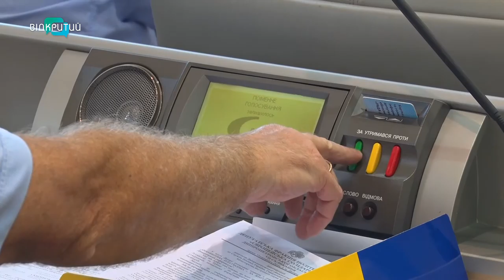Депутати облради заборонили приватній компанії досліджувати уранові запаси на Дніпропетровщині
На сесії відмінили й рішення 2016 року. Воно давало дозвіл приватній компанії «Атомні енергетичні системи України» на дослідження  запасів урану у Криничанському, Дніпровському та П’ятихатському районах. Проти видобутку радіоактивної речовини поблизу домівок виступають мешканці кількох сіл Дніпропетровщини – сьогодні вони вийшли під стіни облради.